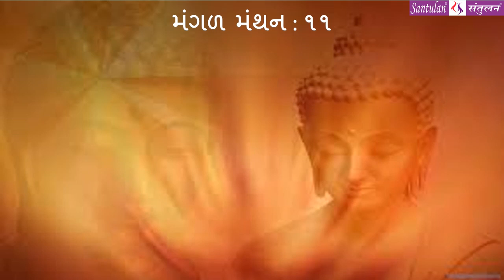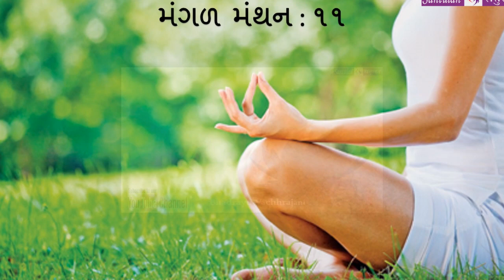|| મંગળ મંથન : ૧૧ || બંધન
:વિચારની વસાહતો તરફની યાત્રા:

::: " બંધન " :::
(પ્રતિ મંગળવાર : એક વિચાર-મંથન)લેખન+પ્રસ્તુતિ:
ભદ્રાયુ વછરાજાની

Bhadrayu Vachhrajani